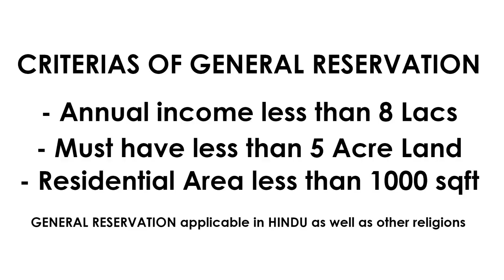10% General Reservation in India News SAHI ya GALAT? | 10 % GENERAL category reservation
10% General Reservation in India News SAHI ya GALAT? | 10 % GENERAL category reservation

President Ram Nath Kovind has given his assent to the constitutional provision to provide 10-per cent reservation in government jobs and education to economically backward section in the general category.